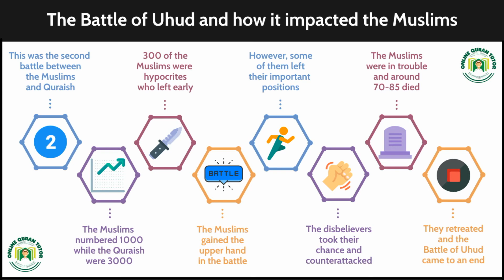The Battle of Uhud and how it impacted the Muslims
As the Battle of Badr is looked upon as testimony to the early Muslim’s valor, servitude, humility and bravado. The Battle of Uhad is tainted by the hasty disobedience of a band of archers who deserted their posts due to their greed for booty of war.

The Battle of Uhad and how it impacted Muslims is all about how a battle that the Muslims had been on the verge of winning was turned into a pitiful defeat.

Demoralized, confused and confounded, the Muslims had struggled to get back on their feet as the Battle of Uhad had drawn to a close. Many precious Muslim lives had been lost. Hamza the Prophet PBUH’s uncle had been martyred by the slave Wahshi.

Muslims on that occasion understood well that disobedience to Allah SWT and His messenger would always result in hopelessness and defeat. A lesson that rings true in every day and age.